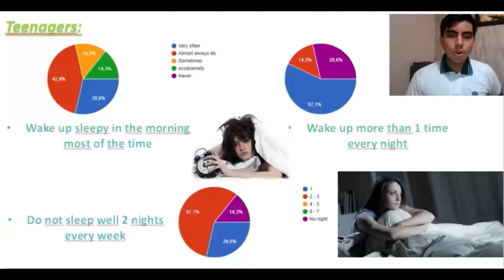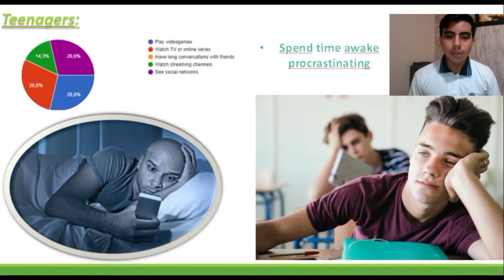Virtual Open House - 3rd Bach "Sleep in adolescence"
Topic: Sleep in adolescence
Teacher: Mrs. Irina Chilina
Student: Alejandro Sanchez